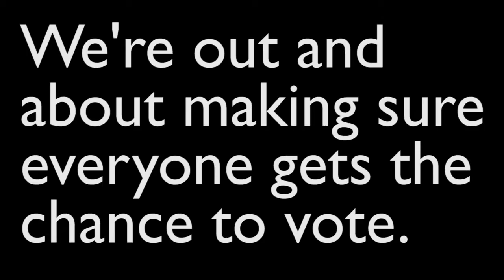Canvas door knock ID